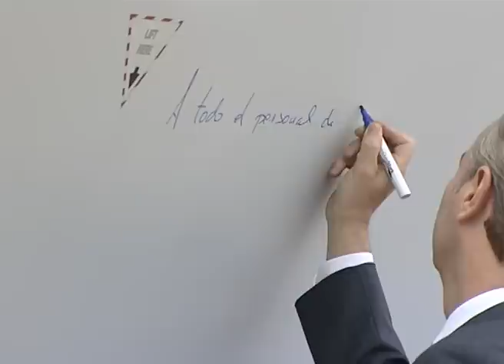Alberto Fabra visita la planta LM Wind Power Blades Castellón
El President de la Generalitat, Alberto Fabra, ha visitado la planta de LM Wind Power Blades en el municipio de Coves de Vinromà (Castellón).

El President de la Generalitat, Alberto Fabra, ha visitat la planta de LM Wind Power Blades en el municipi de Coves de Vinromà (Castelló) .